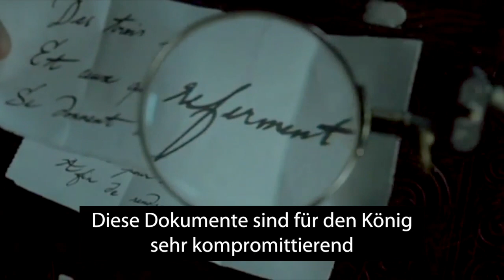Buchtrailer »Commissaire Le Floch und das Geheimnis der Weißmäntel« (Blessing Verlag)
Ab 25.09.17 im Handel
Ein neuer Blick auf historisch verbürgte Personen wie den Henker Henri Sanson, den Polizeipräfekten de Sartine, König Ludwig XV., Madame de Pompadour etc. Mehr zum Buch